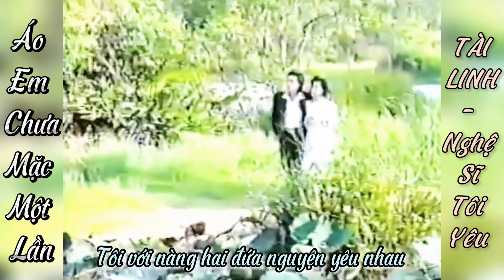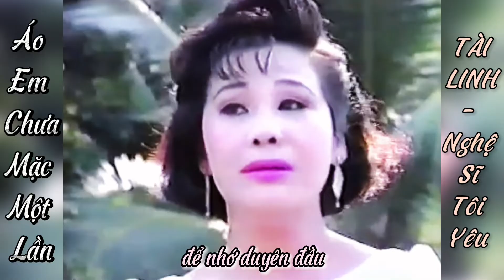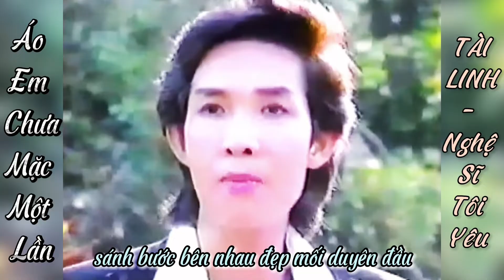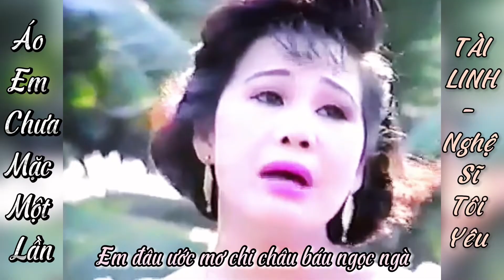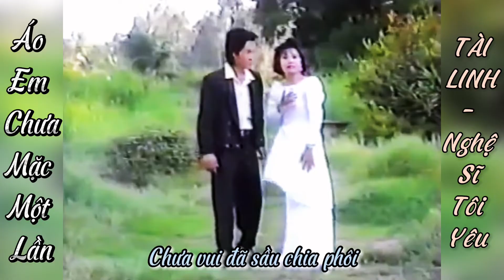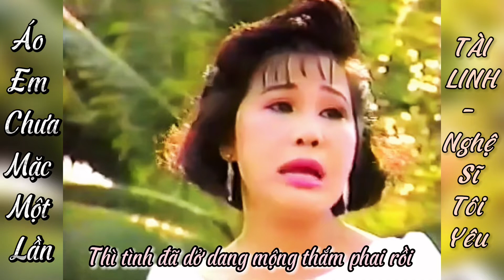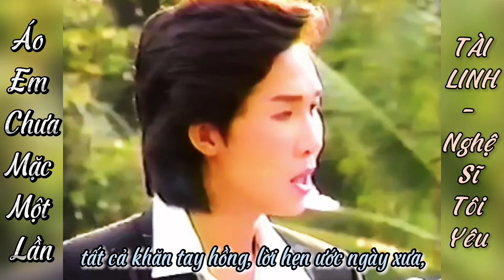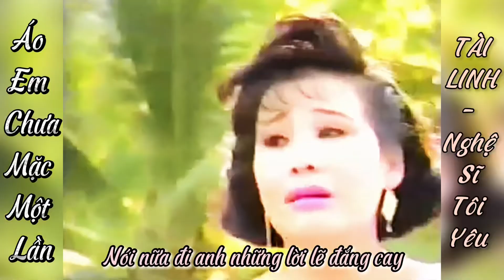TÂN CỔ | ÁO EM CHƯA MẶC MỘT LẦN | VŨ LINH, TÀI LINH